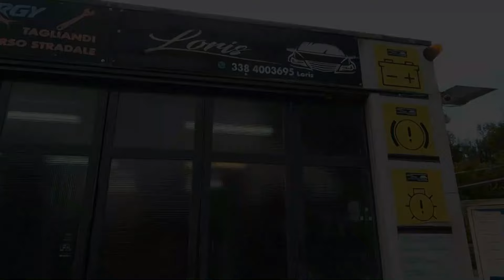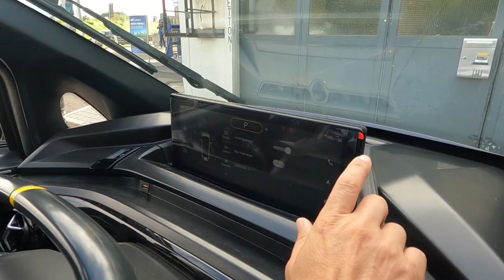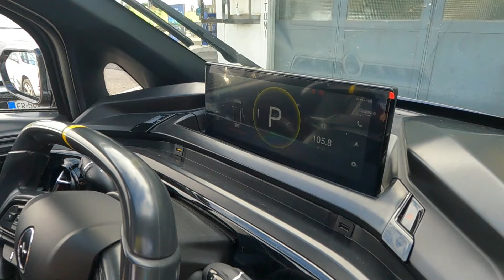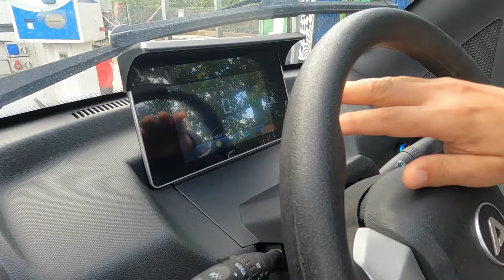Microcar elettriche 2024 - Swapa & Active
AUTO SERVICE "LORIS"
Via Regina Margherita ss66 Poggio a Caiano - Firenze
All'altezza del km 19,45 Presso stazione di servizio

🔋Per tutte le informazioni per l'acquisto dei KIT il codice da inserire è QUESTO
👉SCFECEG

🔋Per tutte le informazioni per l'acquisto del BOX HAKADI 15KWH al prezzo di
👉€1480,00 SPEDIZIONE DA CINA in 40/50 Giorni
👉€1870,00 SPEDIZIONE DA EUROPA 5/7 Giorni

Tasse e spedizione assistenza al montaggio incluso.
Mandare una mail a questi indirizzi e specificare questo codice per accedere allo sconto:
👉SCFETC15

👉Raccomandiamo: Educazione nei commenti e riferimenti esclusivamente inerenti all'argomento trattato. Commenti offensivi o non riguardanti l'argomentazione trattata, saranno bannati o potranno incorrere, in azioni legali!

👉La canzone "Free Energy è la rivoluzione" è di proprietà Sandro Cicali
👉Consulenza Personalizzata